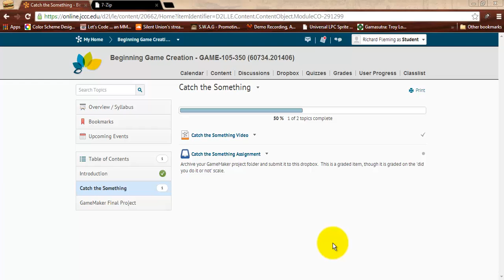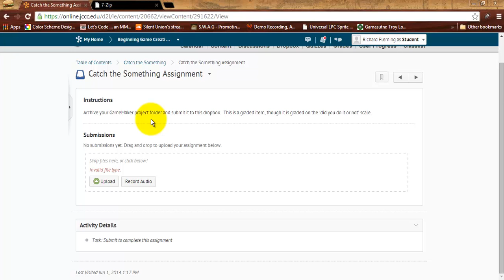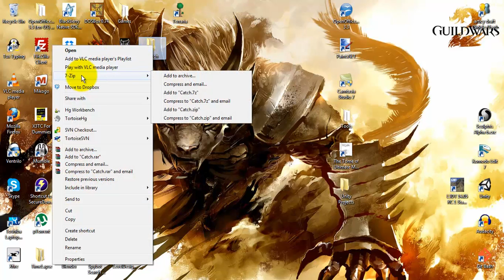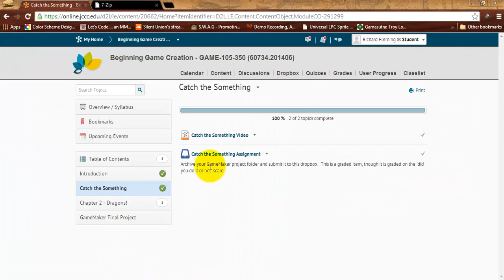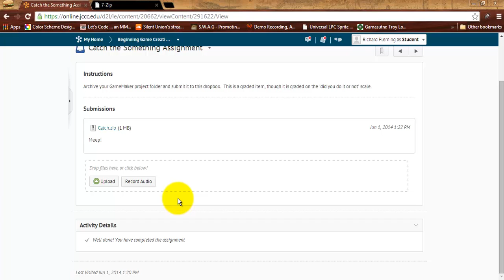GAME 105 - Uploading Assignments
This short video shows how to upload assignments.